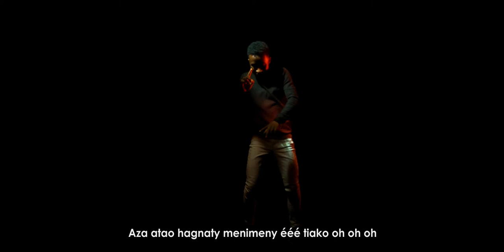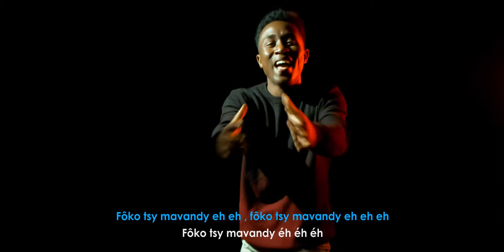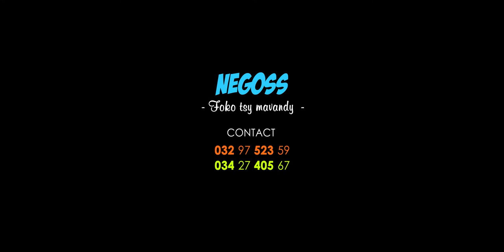Negoss - Foko tsy mavandy | Music Couleur Tropical | clip 2022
Nouveauté Clip gasy 2022
Clip Madagascar
Music couleur tropical
Hira Malagasy
Clip gasy 2022
Clip Gasy
Negoss - Foko tsy mavandy
Negoss
Foko tsy mavandy